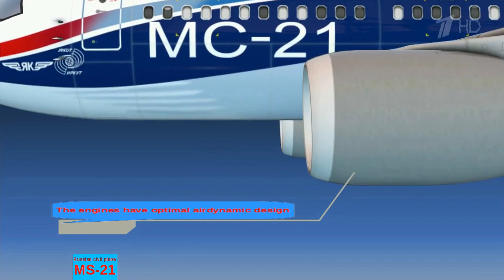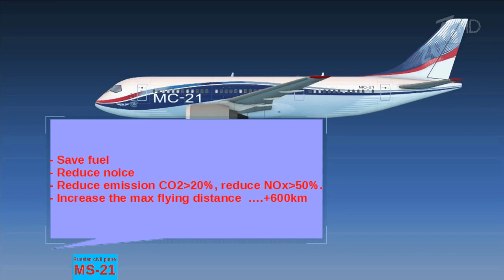MS-21 best Russian passenger plane in 2017. Russian civil plane MS-21 reviews, main features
best Russian civil plane MS-21. Best Russian civil airliner MS-21.
Best Russian civil aircraft MS-21. Russian passenger  plane MS-21.
Is it the return ?
The Russian primer minister said at the ceremony in 2016 that this new best Russian civil plane MS-21 is the returning of Russia to the super league ̣(super league of countries themselves producing modern civil airliners).